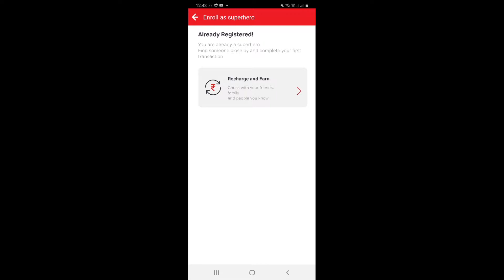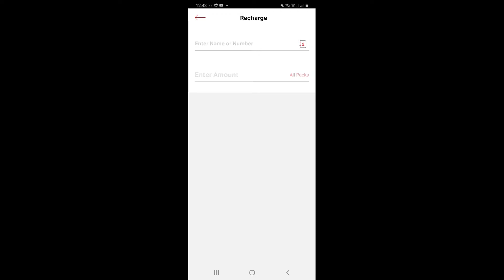Earn Easily From Home | Instant Earning|Full tutorial|Tamil Happyminutes Tamil Earning 💥💥💥💥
Upi: bala1998vr@oksbi